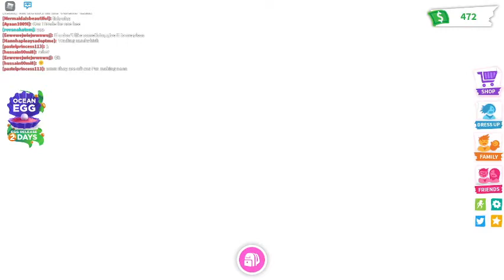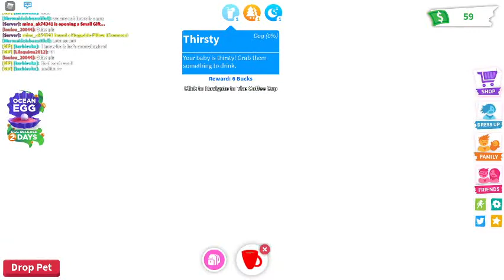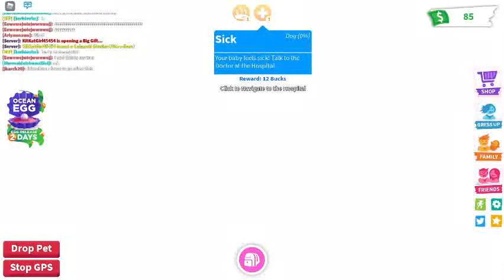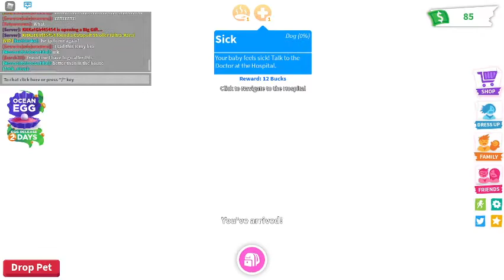Gaming | Roblox | New home, new sweet home | Diamond the Master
Today I am playing adopt me in Roblox. I play and got a new home called The family home. I had a lot of fun and my pet grows older and I have real fun.